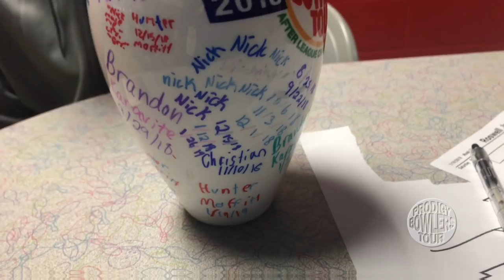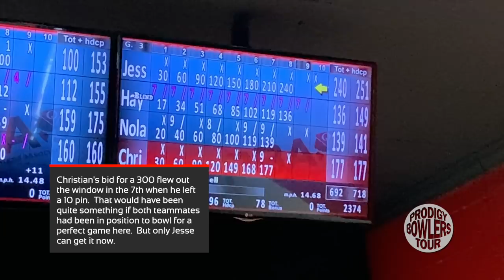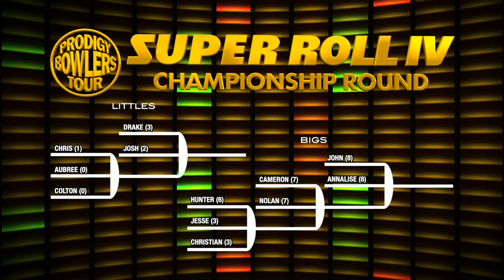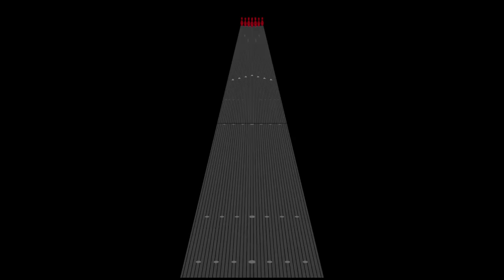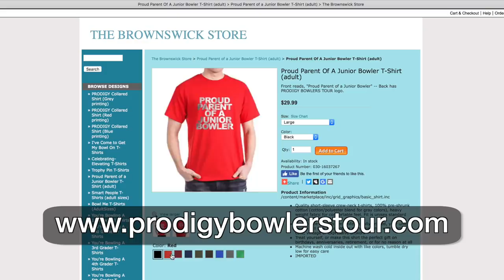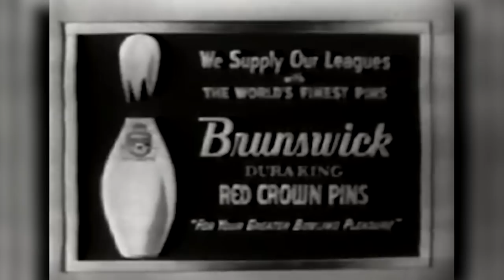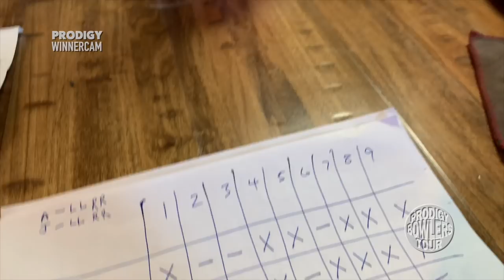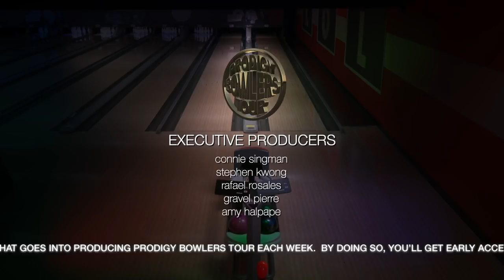PRODIGY BOWLERS TOUR -- 01-25-2020 -- Super Roll IV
PRODIGY BOWLERS TOUR
Episode 115
"Super Roll IV"
Recorded January 25, 2020
For release January 31, 2020
Each week's episode of PRODIGY BOWLERS TOUR requires about 35 to 40 hours in the studio to edit and prepare the video footage for showing on YouTube.  If you'd like to support the creative work that goes into this effort, please consider becoming a PRODIGY Patron.  For just $5 a month, you'll get early access to all our full-length episodes of PRODIGY.  And for just $10 a month, you'll get early access to the full-length episodes AND have your name listed in the end credits as an Executive Producer.  But most importantly, you'll feel a sense of ownership on these shows as you help me to continue spending my time each week working on PRODIGY instead of the stuff that otherwise keeps the lights on here in Coach RandyWorld.  I really appreciate the support of our PRODIGY Patrons, and hope you feel like you get something meaningful from your support of PRODIGY BOWLERS TOUR.
-Thanks!
Today's edition of PRODIGY BOWLERS TOUR might just be the most fun episode we've ever done.  It's our fourth time releasing a show right around the weekend of the biggest football game in America, as we pay tribute to the old NBC-TV primetime series "Jackpot Bowling," where the player who threw the most strikes in 9 frames was declared the winner.  Although we don't have a cash jackpot to award for a six-bagger as they did on "Jackpot Bowling," we think we've come up with a new twist this year that makes our annual "Super Bowling Weekend" format even more fun.  Unlike episodes in the past where we've held the usual kind of qualifying round, today, we will show you every ball of the qualifier in a new format we call "The Two-Minute Drill."  Each player will be given two minutes to see how many strikes they can make in the allotted time.  The player with the most strikes in 2 minutes will earn the highest seed in our stepladder finals.  And on today's show, we'll crown two Super Roll IV champions -- one in the Littles and one in the Bigs.

As always, your comments are most welcome and encouraged.  We only ask that you keep your criticisms positive.  In other words, if you're going to critique the kids, try to be helpful, not hurtful.  Remember, the mission of PRODIGY BOWLERS TOUR is to "Celebrate Junior Bowling and Elevate Junior Bowlers."  If all you have to offer is to insult or demean our kids, your remark is sure to be deleted, and in the worst cases, you'll be blocked from posting here again.  Don't be a jerk.

If you like what you see here, please leave a "Thumbs Up" on the video.  And if you love what we're doing here so much, then by all means, share our videos with your friends, family and bowling buddies on your social media feeds and in e-mail.

Also, if you want to keep up with all things PRODIGY, the best way to do it is to join our Facebook group.  Type "Prodigy Bowlers Tour" into the search bar on Facebook and click ENTER/RETURN on your keyboard.  But remember to answer ALL THREE of our screening questions.  There are no right or wrong answers, but they do help us screen out spambots and lurkers who don't otherwise even know what PRODIGY is about.  Help us keep the creeps out by answering the questions.  If you don't, your request to be added to the group will be declined.

I don't mind telling you this is one of my favorite episodes of PRODIGY ever.  The Two-Minute Drill is a lot of fun, and each of our stepladder matches on this week's show seems to build in intensity and excitement.  By the time you get to the end of the show, you may be emotionally spent.  I'm just warning you.

Anyway, I hope you enjoy it.  This is our last show for a few weeks.  We'll take off on 2/1 and 2/8.  On 2/1, it's the day before the big game in Miami, and my team is playing in it for the first time in 50 years.  So win or lose, I figure I'm not going to be in any mood to be stuck to a computer the following week editing a show.  And on 2/8, the bowling center has a tournament that is forcing us to the sideline.  So the next PRODIGY taping will be on 2/15/2020, which means the next show to be released will hit YouTube on Friday, February 21, 2020.  But I really think this week's show, "Super Roll IV," will keep you entertained for the next couple of weeks.

GO CHIEFS!!!

- Coach Randy